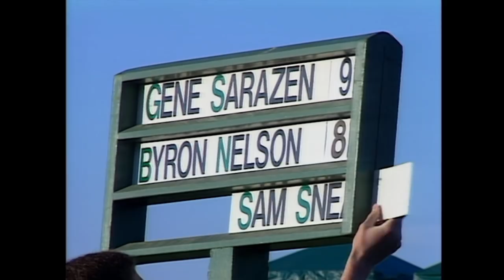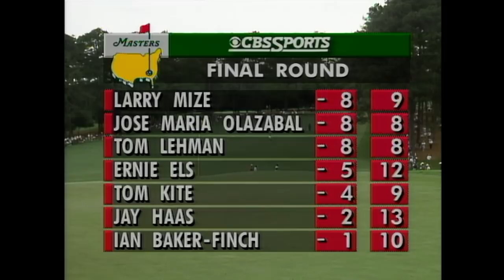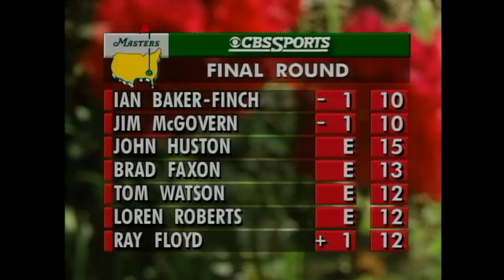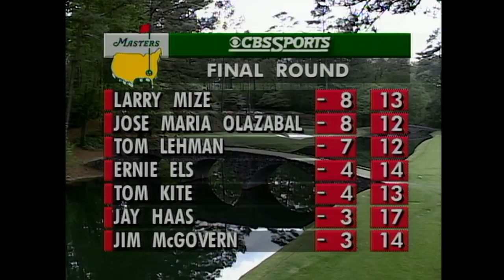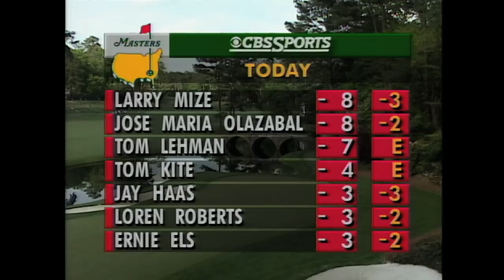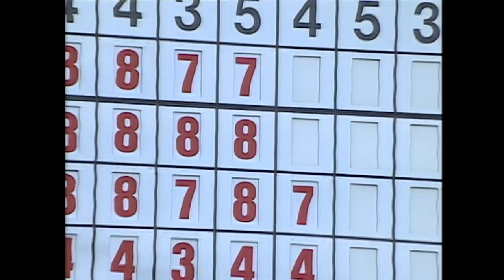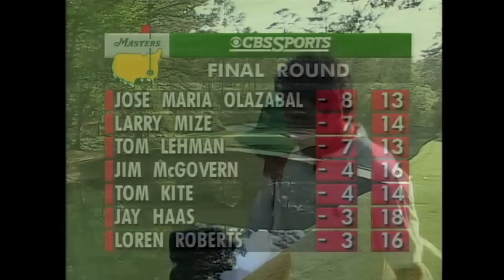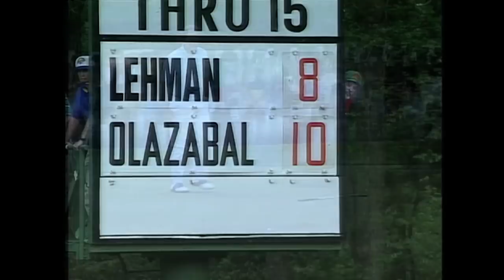1994 Masters Final Round Broadcast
Watch the complete final round broadcast of the 1994 Masters. Jose Maria Olazabal wins his first Masters by two strokes over Tom Lehman.